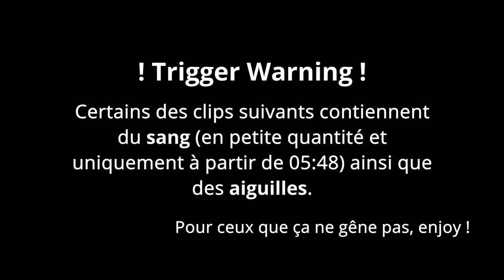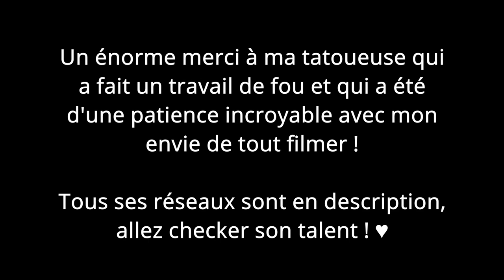Sailor Moon TATTOO TIME LAPSE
Une vidéo qui change de mon contenu habituel mais elle m'a beaucoup été réclamée sur Instagram donc la voici ! J'espère qu'elle vous plaira et on se retrouve la semaine prochaine pour une visite de mon île féérique ♥

Si le contenu te plaît, n'hésite pas à me le dire en commentaires, à laisser un like et à t'abonner (sans oublier d'activer la cloche pour être le premier à regarder mes prochaines vidéos !)

Photo de profil par @cokurin sur Instagram